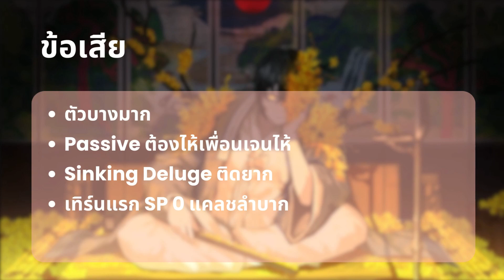[Limbus Company] Identities รีวิว [Effloresced E.G.O::Spicebush] Yi Sang